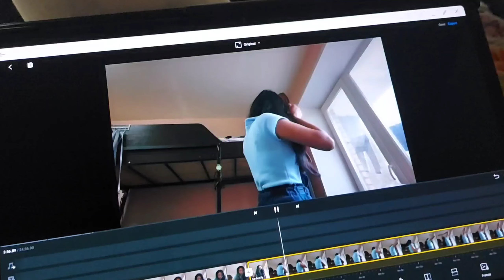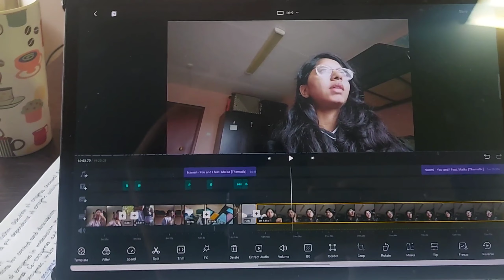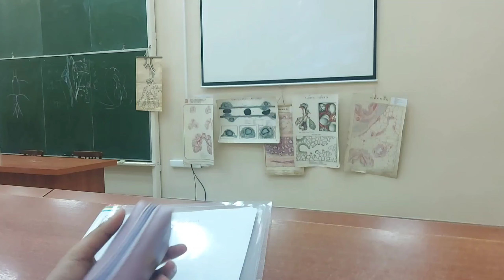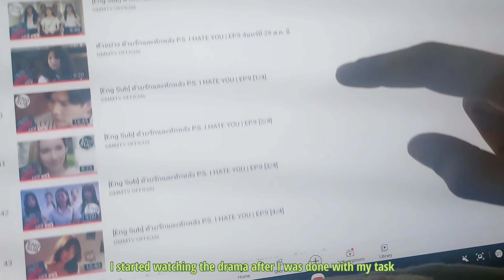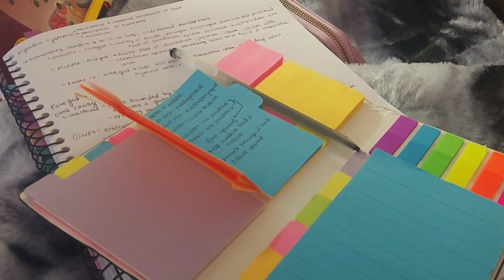[SSMU #2] College week , Charger story and P.S.I hate you review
Ayyyyyy
Here with a late video , I did the editing in rush I hope you don't mind :)

💚Time stamps💚
00:19 Monday
01:27 Tuesday
02:45 Wednesday
05:42 Thursday
06:22 Friday
10:27 P.S.I Hate You
13:28 Saturday
15:33 Sunday

💚Follow me💚
》Rennish_diaries